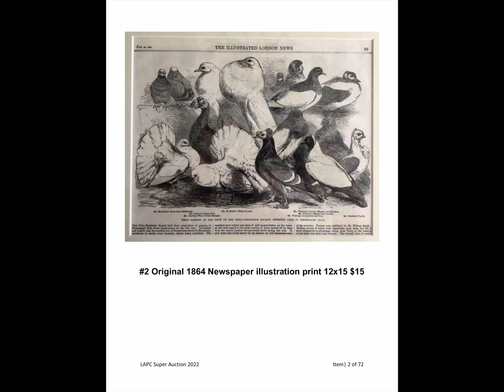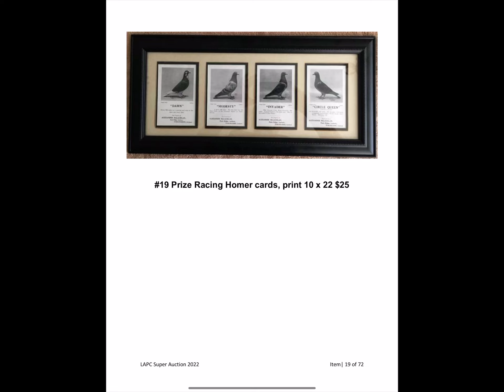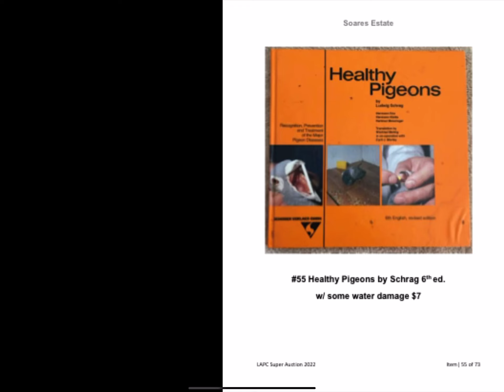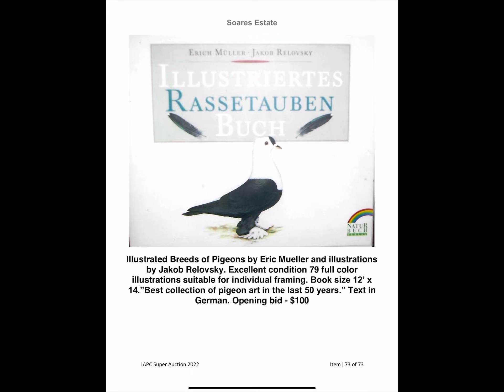Los Angeles Pigeon Club SUPER AUCTION AND SUPER RAFFLE